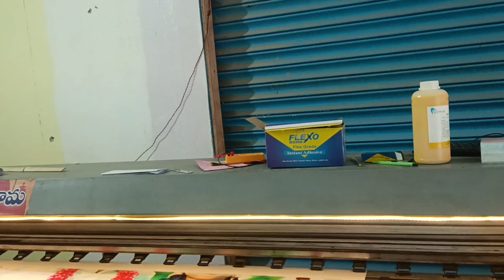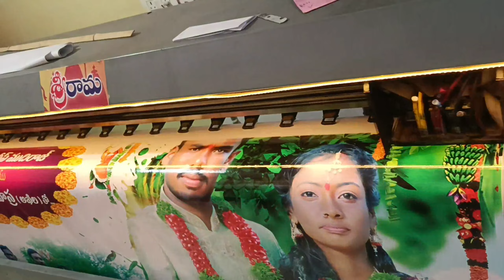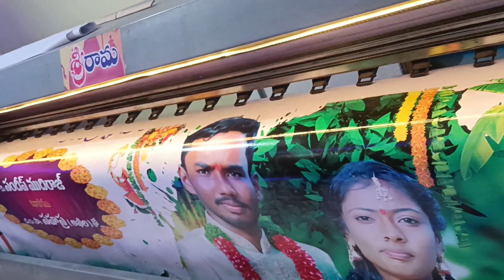flex graphics printing how to make